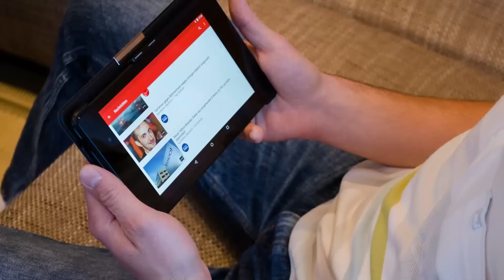6 TIPS om hur du kan MÅ BÄTTRE! Är det nu som Piggie uppgraderar sitt "fängelse"? och blir hon nöjd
Nu går vi mot mörkare tider och kallare tider. Vintern är nu här ännu en gång. Så vi har några tips som kanske får dig på andra tankar och får dig att må bättre. Inte säkert att det passar dig men något kanske får dig att tänka till!
Ola och Markus bygger och bygger vidare på Piggies hundgård eller som Ola kallar det "fängelse"
Markus är ingen snickare men han gör så gott han kan.
Hoppas du har poppat popcorn och tycker denna filmen var okej!
Du får gärna skriva en kommentar om vad du har för tips som får dig att må bra!
Tack ännu en gång för just du kollar på våra filmer TACK!!